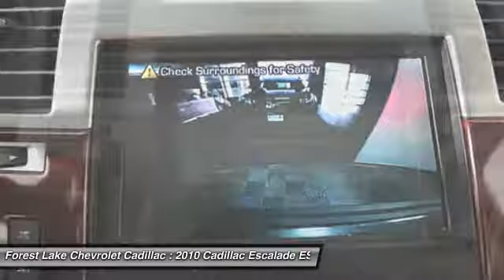2010 Cadillac Escalade ESV Premium Forest Lake MN PK9125A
2010 Cadillac Escalade ESV Premium

Recent Arrival!brbrbrWhen you buy from Forest Lake Auto Group you have the comfort of knowing that every one of our front line ready vehicles go through our extensive inspection process by one of our certified technicians and if they do not pass we will not offer them for sale as a front line car. Why Buys!! Each one of our front line ready vehicles sold come with the following. Full tank of gas Full inspection done on every vehicle Guaranteed alternate transportation or loaner for all service customers WE MAKE BUYING EASY!!! Great Selection, Upfront Pricing, Free Trade Appraisals, Plus we will give you estimates on Financing and warranties, and we do it all with your time in mind!